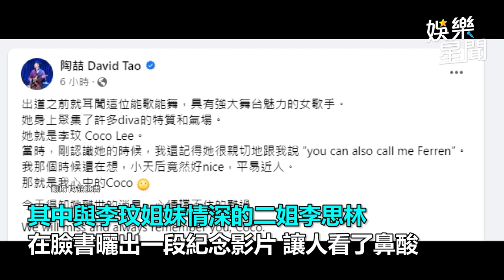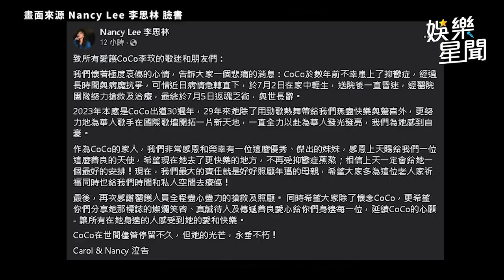李玟驟逝／16秒紀念影片曝光 抑鬱症纏身「一畫面」惹鼻酸｜三立娛樂星聞